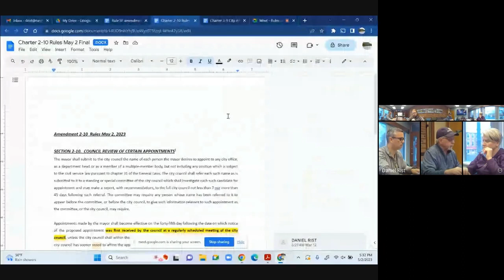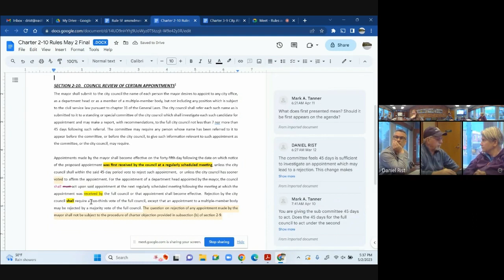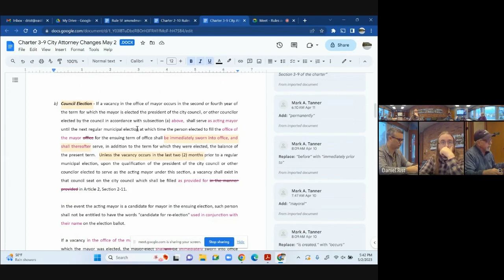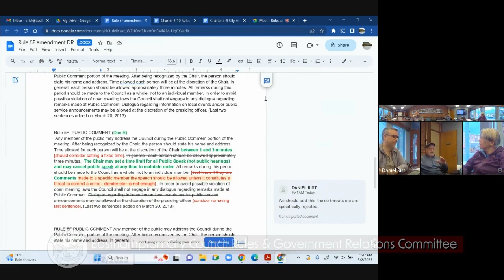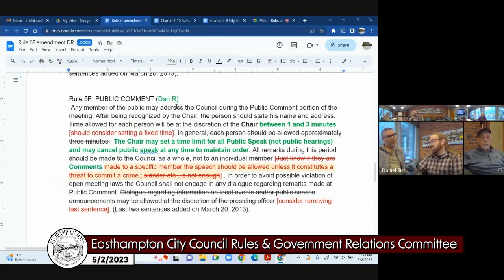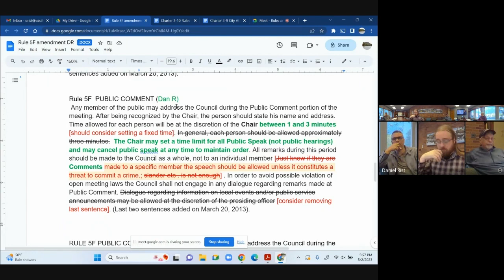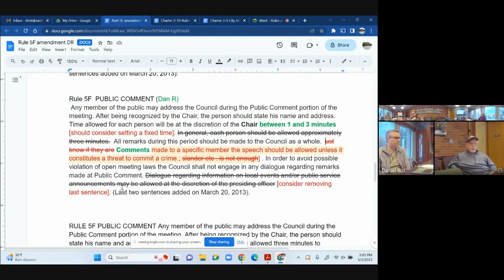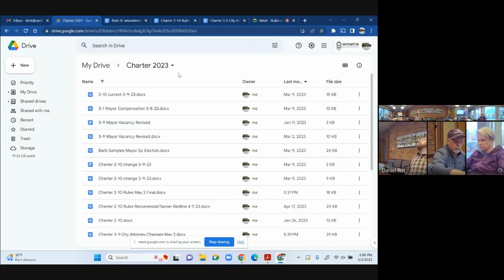Easthampton City Council Rules & Government Relations Committee 5/2/2023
Easthampton, MA City Council Rules & Government Relations Committee meeting held on 5/2/2023.